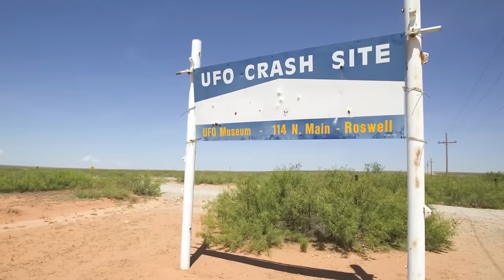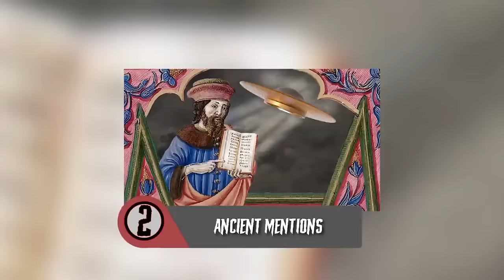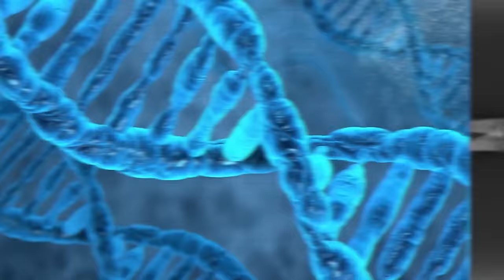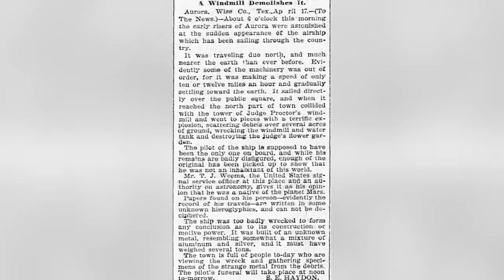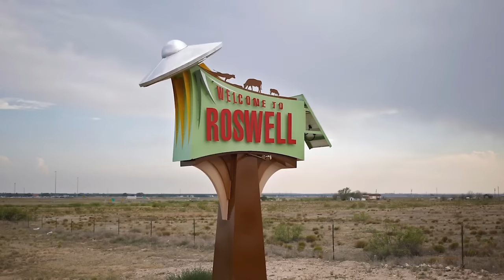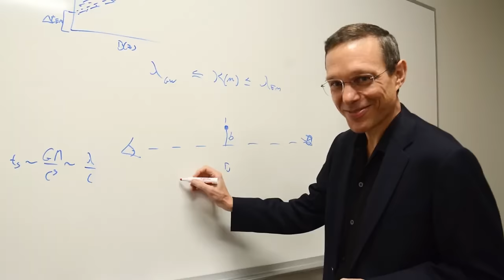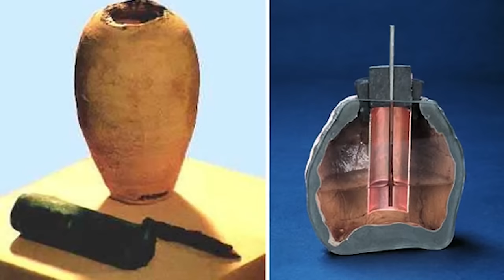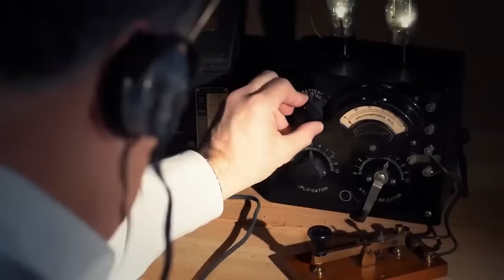Top 10 Alien Evidence Not Even NASA Can Explain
🛸🔍 Dive into the unknown with Top 10 Alien Evidence Not Even NASA Can Explain! 🌌 Uncover the most bewildering and unexplainable pieces of alien evidence that have left even the brightest minds at NASA puzzled. From mysterious interstellar signals to unidentifiable flying objects, we explore the top 10 enigmas that challenge our understanding of the cosmos. 🌠 Whether you're a UFO enthusiast, a space science aficionado, or just curious about the extraterrestrial, this video is your gateway to the secrets that lie beyond our Earth.